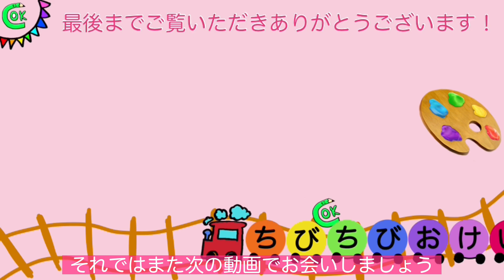【簡単🎄工作】知育リース🤶🩷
まだの方は…登録ボタンをポチッとお願いします🥰

【動画の内容】
今回は…これだけ⁉️簡単なのに可愛くできちゃうぽんぽんリースです🩷

知育ポイント🌈
🤗小さい飾りを使って指先の知育に
🤗ワイヤーをぽんぽんに通してみよう
🤗色の組み合わせを考えてみよう？🎨

指先を使うと脳の血流がアップし、脳の発達に良いとされています🥰
とっても簡単で、出来上がりも可愛いので、どんどん作ってみたくなる🌈
親子で濃く楽しい時間を🥰

【材料】
＊ワイヤー
＊ぽんぽん
＊ぽんぽん、ワイヤー、飾り、はさみ
など

🎀Growing up with chibichibiokeiko🎀 を目指しています